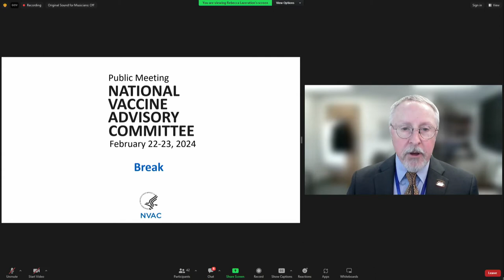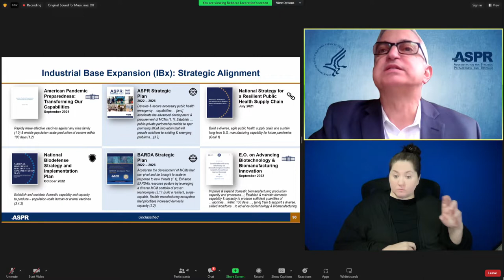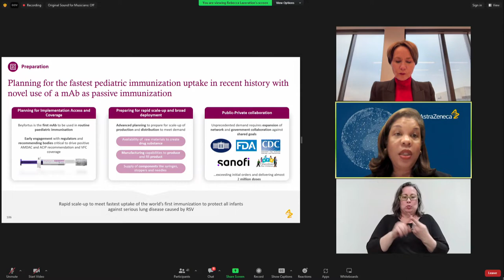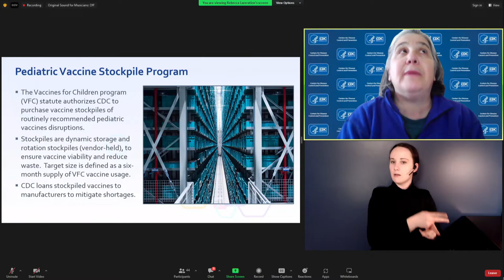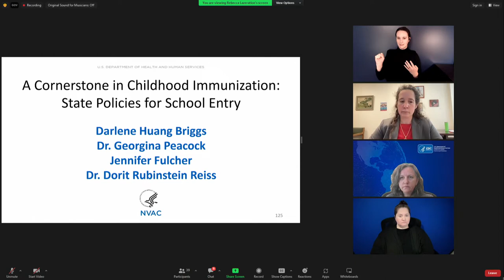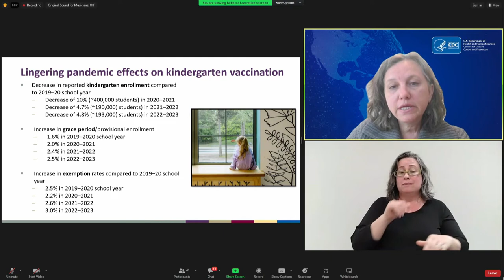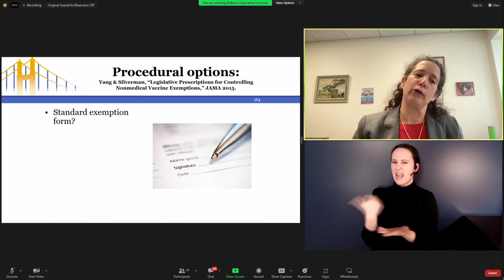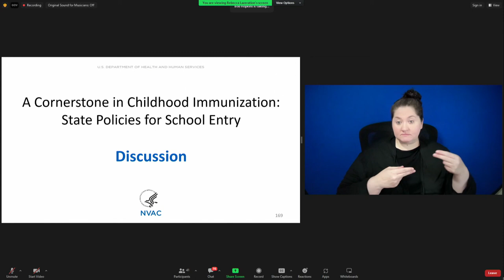NVAC | February 2024 Meeting | Strong Supply Chains Session, Childhood Immunization Panels, | Part 2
The National Vaccine Advisory Committee (NVAC) recommends ways to achieve optimal prevention of human infectious diseases through immunization. You can learn more about this advisory committee by visiting the NVAC website at hhs.gov/vaccines/nvac/index.html.